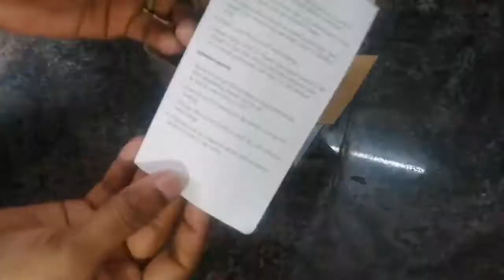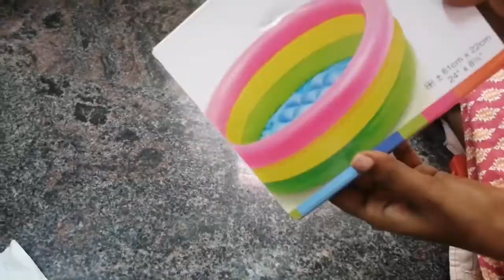Vinayagar chaturthi special¦¦ shopping for occasional in tamil¦¦parcel opening video tamil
I buy some products from amazon and meesho...
Product that I buy for upcoming occasion festival_ vinayagar chaturthi

 More enquiries

Hope u like my channel
To
Ultimate Begins
Nan Unga chow chow 😊